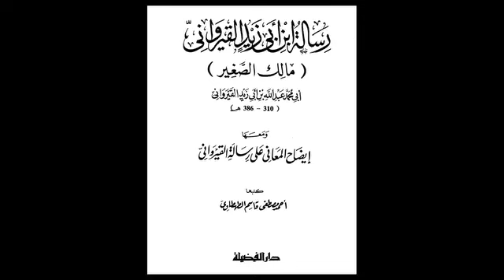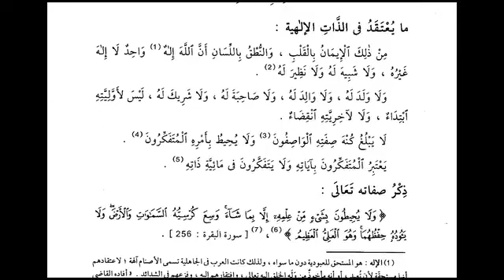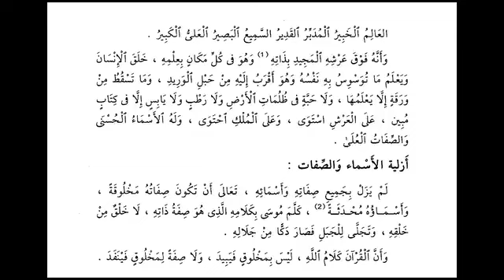3_عقيدة ابن أبي زيد القيرواني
المدرس الزيتوني محمد هشام الغماري حفظه الله